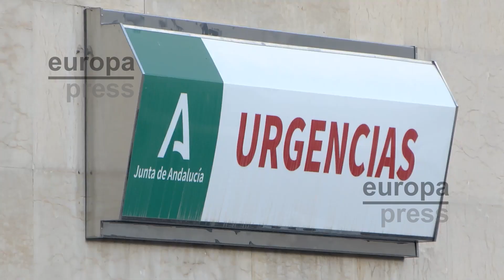Trasladan a la madre de Rubiales al hospital al sufrir una crisis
La madre de Luis Rubiales, Ángeles Béjar, ha sido trasladada a Urgencias del Hospital Santa Ana de Motril tras dos días y medio de huelga de hambre en la parroquia Divina Pastora de esta ciudad de la costa de Granada en apoyo a su hijo tras ser suspendido como presidente de la Real Federación Española de Fútbol (RFEF) después del beso a Jennifer Hermoso, que entiende que fue consentido.